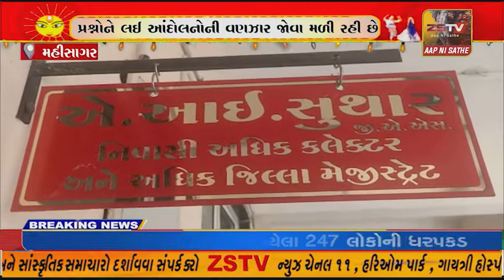મહીસાગર જિલ્લાના સસ્તા અનાજ દુકાનદારો દ્વારા અધિક કલેકટરને આવેદનપત્ર